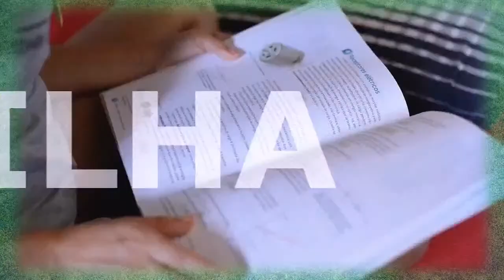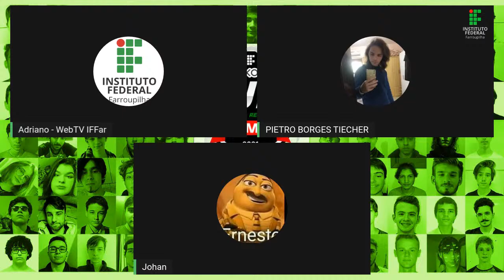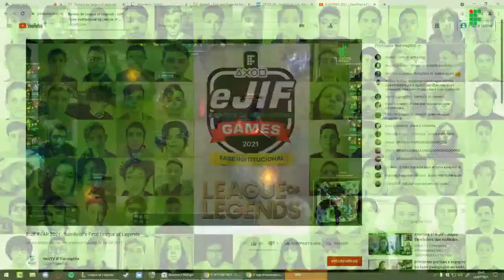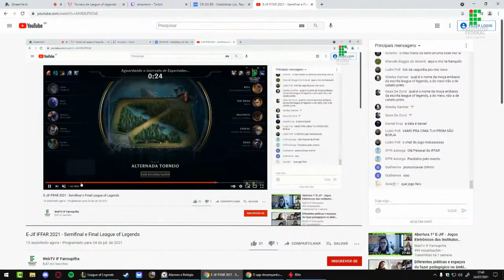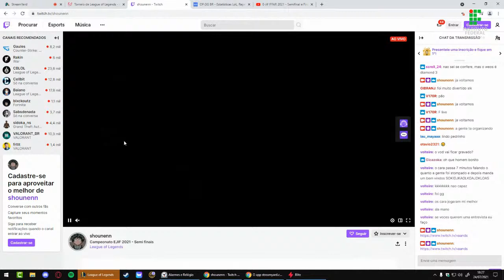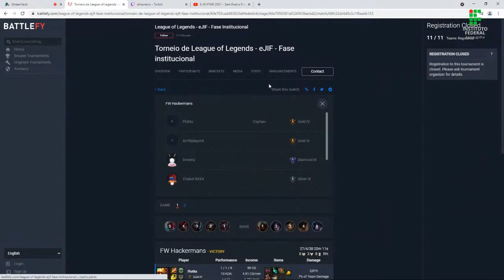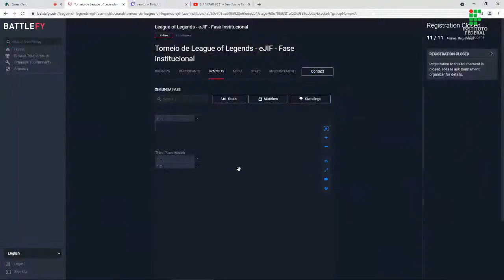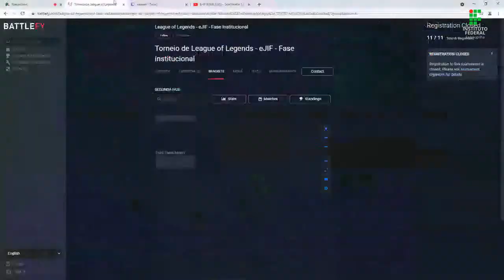E-Jif IFFAR 2021 - Semifinal e Final League of Legends